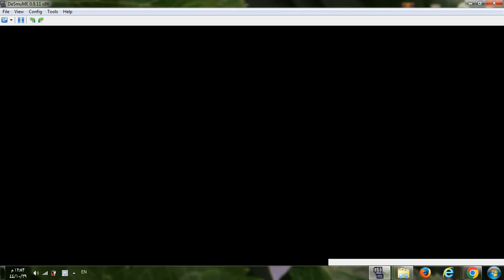طريقة زراعة البذور في لعبة Pokemon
كيفية تقوم بزراعة البذور الاشجار في لعبة Pokemon هذا يشمل جميع الاجزاء